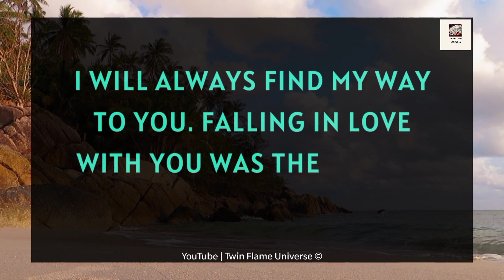Soulmate Love Reading Today🌹💕| DM Love Reading| Current Feelings 🌹🌟🙈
RELATED QUERRIES :
divine masculine
dm tarot
twin flame channeled messages
dm df
dm to df channeled love messages
divine feminine
dm to df twin flame
twin flame..